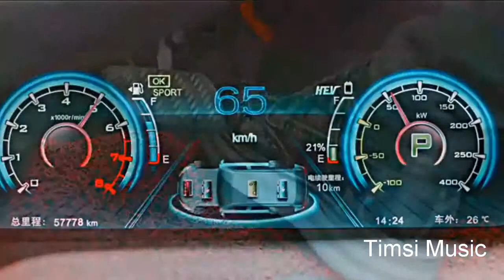Dilbar Dilbar | Love Mashup || Romantic Love Story || ❤️ Timsi Music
If You Guys Want Me To Make More Videos On Any Another Drama Please Tell Me & If You Like This Mix Like,Comment And Share Please :). Thanks for watching... Remember to subscribe,like,comment and turn on the 🔔, it’s free!